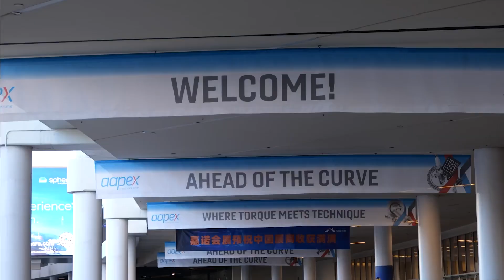AAPEX Insights: Networking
Hear from Dean Martin of Babcox Media and Carm Capriotto of Remarkable Results Radio Podcast as they share insights about networking at AAPEX and how it will benefit you.